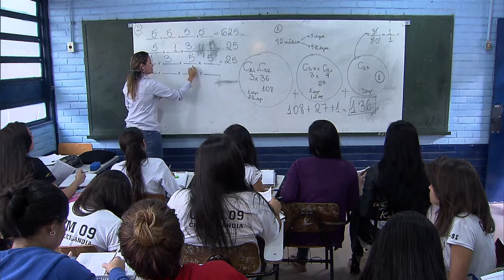Abertas inscrições para Olimpíada Brasileira de Matemática das Escolas Públicas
NBR NOTÍCIAS - 26.03.15: As inscrições para a 11ª edição da Olimpíada Brasileira de Matemática das Escolas Públicas (OBMEP) vão até o dia 31 de março. Nesta edição, serão premiados 6,5 mil alunos com medalhas, além de menções honrosas. Podem participar da competição alunos do 6º ao 9º ano do Ensino Fundamental e do Ensino Médio.